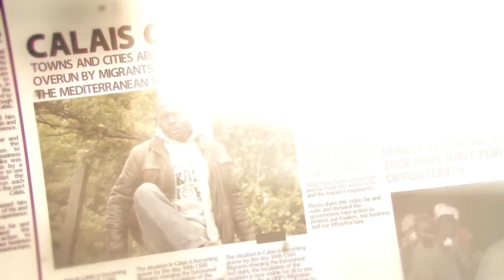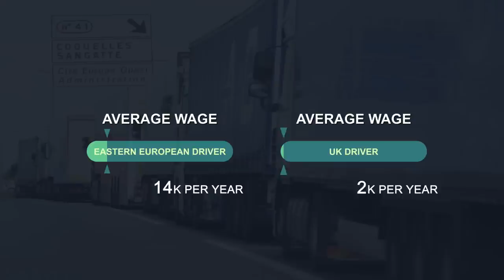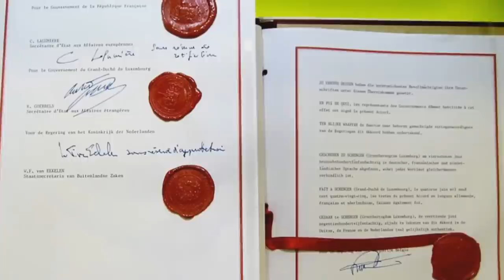The Migrant Crisis in Calais and Beyond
The truth about the migrant crisis in Northern France

When EFDD MEP for Yorkshire and North Lincolnshire, Mike Hookem set out to see for himself the dangers faced by British hauliers crossing the channel at Calais, little did he know that he would be threatened with a gun, caught in a riot, run for his life, and witness the true scale and misery of the people smuggling rings operating in Northern France.

This documentary follows Mike and his fellow EFDD MEP’s, Jane Collins, Margot Parker, Jill Seymour and Steven Woolfe as they examine what is happening in Northern France.